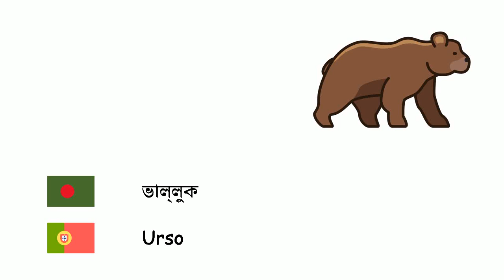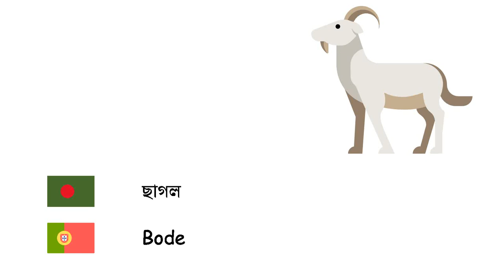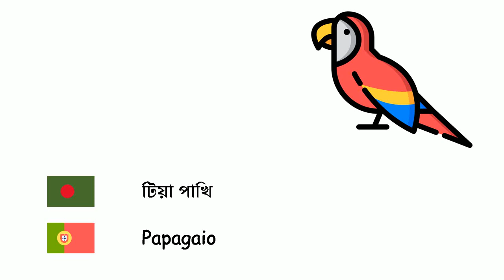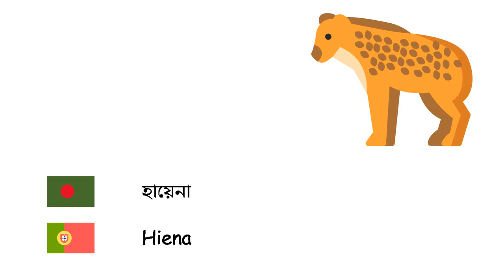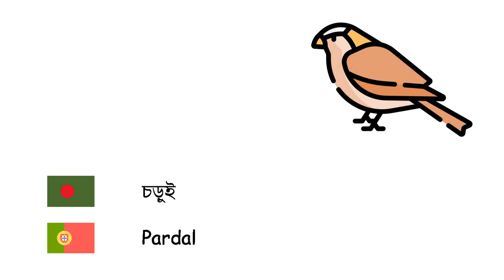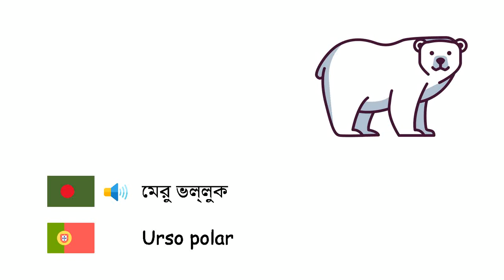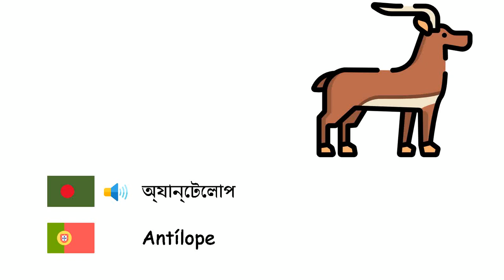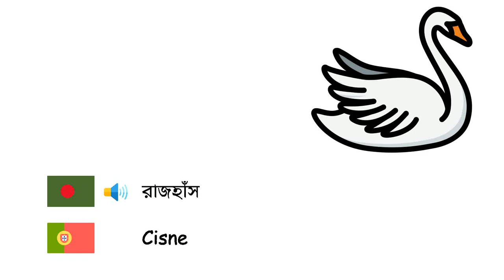প্রাণী (পর্তুগিজ ভাষা) (bn-pt)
Fone TV
bn-pt-1
Animais (Língua portuguesa)
অক্টোপাস - Polvo
মৌমাছি - Abelha
সিংহ - Leão
ঘোড়া - Cavalo
ভাল্লুক - Urso
মাছ - Peixe
পেঁচা - Coruja
ষাঁড় - Touro
উট - Camelo
শূকর - Porco
গাধা - Asno
ঘর নেঙটি ইঁদুর - Mus musculus
হাতি - Elefante
সন্ন্যাসী সীল - Monachus
গণ্ডার - Rinoceronte
হরিণ - Cervo
গাভী - Vaca
ক্যাঙ্গারু - Canguru
বাঘ - Tigre
কচ্ছপ - Tartaruga
পিঁপড়া - Formiga
ছাগল - Bode
বিড়াল - Gato
প্রজাপতি - Borboleta
ভেড়া - Ovelha
হাঙ্গর - Tubarão
কুকুর - Cão
ব্যাঙ - Sapo
নেকড়ে - Lobo
পাখি - Pássaro
বানর - Macaco
হাঁস - Pato
মাকড়সা - Aranha
পান্ডা - Panda
টিয়া পাখি - Papagaio
পেঙ্গুইন - Pinguim
খরগোশ - Coelho
মুরগি - Galinha
খেঁকশিয়াল - Raposa
কুম্ভীর - Crocodilo
সাপ - Serpente
ডলফিন - Golfinho
জেব্রা - Zebra
জিরাফ - Girafa
বাদুড় - Morcego
স্কঙ্ক - Skunk
হেজহোগ - Ouriço
চিতা - Guepardo
হায়েনা - Hiena
স্টর্ক - Cegonha
ডাইনোসর - Dinossauro
কৃমি - Minhoca
কাঁকড়া - Caranguejo
বৃশ্চিক - Escorpião
তিমি - Baleia
চিম্প - Chimpanzé-comum
ওরাঙ্গুটান - Orangotango.
গরিলা - Gorila
টিকটিকি - Lagarto
গিরগিটি - Camaleão
সিহর্স - Cavalo-marinho
স্যালমন মাছ - Salmão
মাছি - Mosca
মশা - Culicidae
শামুক - Lesma
সেন্টিপিড - Centopéia
ক্যানারি - Canário
ঈগল - Águia
চড়ুই - Pardal
কাক - Corvo
উটপাখি - Avestruz
ময়ূর - Pavão
হিপ্পো - Hipopótamo
প্লাটিপাস - Ornitorrinco
গগণবেড় - Pelicano
কাঠবিড়ালি - Esquilo
মেরু ভল্লুক - Urso polar
কাঠঠোকরা - Pica-pau
স্টারফিশ - Estrelas do mar
জেলিফিশ - Medusa
ঝিনুক - Mexilhão
মিরক্যাট - Suricato
কোয়ালা - Koala
স্লথ - Folivora
গলদা চিংড়ি - Lagosta
পিরানহা - Piranha
শুঁয়াপোকা - Lagarta
চিতাবাঘ - Leopardo
ম্যামথ - Mamute
প্যান্থার - Pantera
জোঁক - Sanguessuga
ভোঁদড় - Lontra
মার্টেন - Marta
সিগল - Gaivota
ফ্লেমিংগো - Flamingo
ঘাসফড়িং - Gafanhoto
বিভার - Castor
অ্যান্টেলোপ - Antílope
শিয়াল - Chacal
মথ - Mariposa
স্লাগ - Lesma
শকুন - Abutre
ইগুয়ানা - Iguana
আর্চিন - Echinoidea
জাগুয়ার - Jaguar
পাঙ্গোলিন - Pangolim
সোর্ডফিশ - Peixe-espada
রাজহাঁস - Cisne
টার্কি - Peru